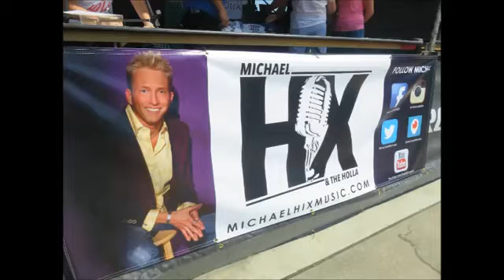Michael Hix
Visit Stargazer Productions for more information and to book Michael Hix.